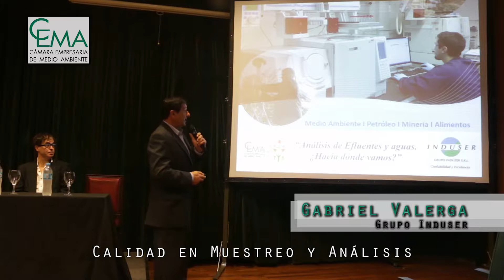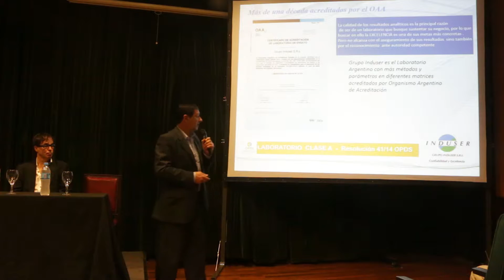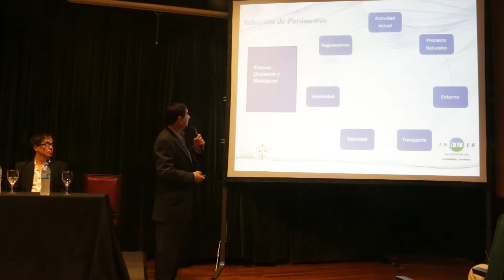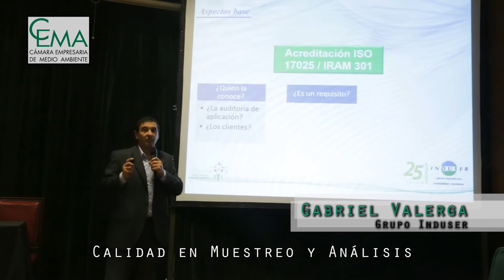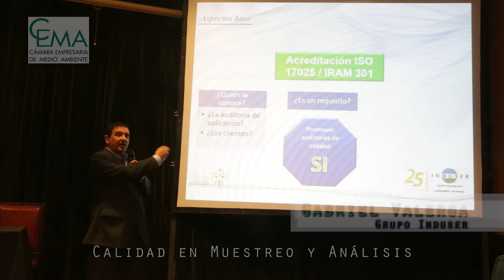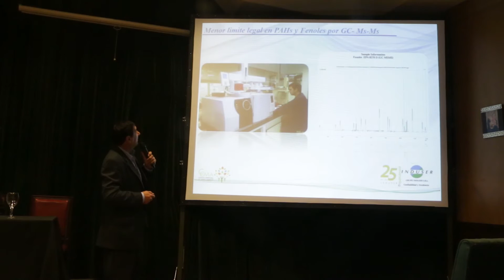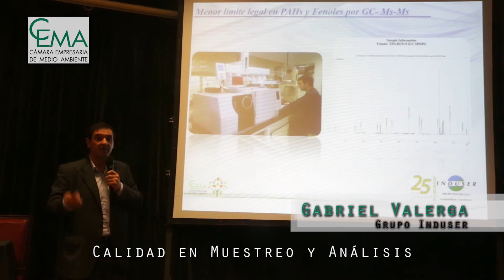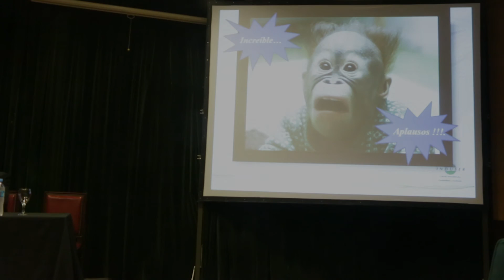Tecnologías Innovadoras en Aguas y Efluentes 02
Gabriel Valerga